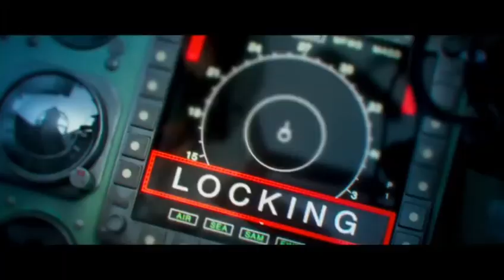Fighter - Teaser | Hrithik Roshan | Deepika Padukone | Anil Kapoor | Siddharth Anand | 25 Jan 2024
कभी उड़ान के लिए, कभी जंग के लिए और हर बार देश के लिए...
Fighter Forever 🇮🇳 FighterTeaser out now.

Credits:
Movie: Fighter
Director: Siddharth Anand
Co-Producer: Prime Focus Studios
Director of Photography: Satchith Paulose
Lyrics: Kumaar
Story: Siddharth Anand, Ramon Chibb
Screenplay: Ramon Chibb
Dialogues: Hussain Dalal and Abbas Dalal
Production Designer: Rajat Poddar
Editor: Aarif Shiekh
Visual Effects Studio: Redefine and Dneg
Casting Director: Mukesh Chhabra Casting Co.
Original Background Music: Sanchit Balhara And Ankit Balhara
Executive Producer: Amreesh Manjrekar
Director Of Choreography: Bosco - Caesar, Remo D'souza and Piyush - Shazia
Costume Stylist: Shaleena Nathani, Lakshmi Lehr and Niharika Jolly
Sound Design: Ganesh Gangadharan and Pritam Das
Action Director: Seayoung Oh, Parvez Shaikh and Sunil Rodrigues (ROD)
VFX Supervisor: Vishal Anand
Teaser: Siddharth S Pande  (Feed The Wolf)

Viacom18 Studios Tea
Marketing: Rudrarup Datta
Sales & Distribution: Neeraj Goswamy
Syndication: Gayatri Gulati

Movies, Bollywood